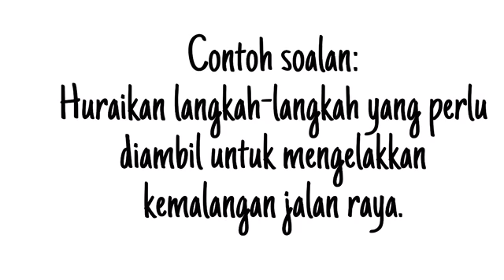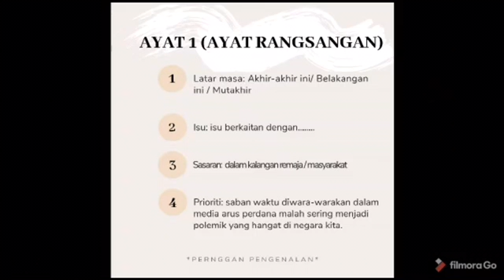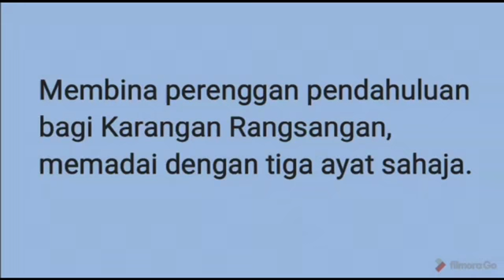Cara Menulis Pendahuluan Karangan Rangsangan [Cikgu Juilis]. Siri 4 TIP CEMERLANG BM SPM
Penceramah dalam video ini, ialah EncikJuilis Mokujal. Beliau merupakan Guru Cemerlang Bahasa Melayu DG52 dan kini sedang mengajar di SMK.Narinang, Kota Belud, Sabah. Beliau juga merupakan penulis buku Bahasa Melayu dan juga penulis bahan sastera.
Encik Juilis Mokujal, sering diundang untuk memberi ceramah Teknik Menjawab Bahasa Melayu di sekolah-sekolah seluruh negeri Sabah.
Video ini diharapkan dapat memberi manfaat kepada semua pelajar di Sabah khususnya dan di Malaysia amnya.

Sebarkan video ini agar dapat dijadikan panduan oleh guru-guru  dan juga murid-murid.